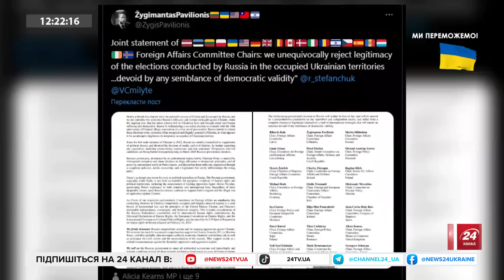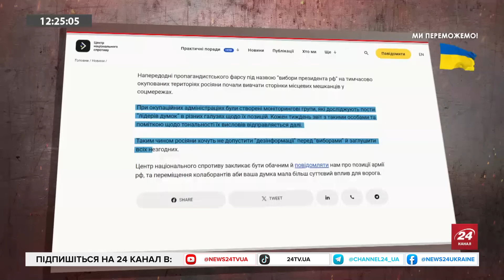КОЛАБОРАНТІВ окупанти масово ЗВІЛЬНЯЮТЬ / Безпомічна опозиція РФ і "вибори" Путіна / УСІХ на війну!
Тортури і репресії через допис в соцмережах, а після "виборів" примусова мобілізація. В новій інформаційній годині з ведучою Софією Трощук правозахисник та засновник Східної правозахисної групи Павло Лисянський розповів як на окупованих територіях відбувається процес "голосування" під дулами автоматів і чому режиму Путіна важливо показати високу явку і результат на окупованій Херсонщині та Запоріжжі. Також експерт розповідає, як окупанти проводять паспортизацію і чому колаборантів на Луганщині і Донеччині почали масово звільняти і саджати за ґрати. Про це і не тільки дивіться у відео.